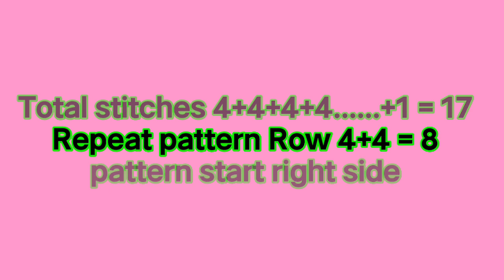Latest sweater design/cardigan, jacket, girls jecket, knitting design #688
Beautiful pattern
One Colour Pattern
Knitting design for jents sweater
easy knitting sweater design

@Amazing Crochet Tutorial

@Arkami knitting graph pattern

is video me mene one colour main sweater design sikhaya he ap ko pasand aayega pasand aaye to like or share zaroor karain friends channel Ko subscribe krna mat bhulen or han ek bat Bell icon ke button Ko zaroor press Karen take ap meri aane wali har video ka notification pa sakain. Thank you viewers mujhe support krne ke liye.

one colour Knitting design
one colour Knitting pattern
one colour Knitting
one colour Knitting designs
one color knitting
one color knitting patterns
one color knitting design
ek rang main sweater ka design
ek rang main sweater ki design
single colour Knitting design in hindi
single color Knitting design
single color Knitting pattern
single colour Knitting design for baby
single colour Knitting design for ladies
single colour Knitting patterns
single colour Knitting designs
single colour Knitting patterns for babies
single colour Knitting design for jents sweater
single color Knitting design for jents
single colour Knitting design for boy
single color Knitting design for boy
single colour Knitting design for girls
single color Knitting design for girls
easy single color Knitting pattern
easy single color Knitting patterns
single color Knitting design in hindi
easy knitting pattern for beginners
easy knitting project for beginners
easy knitting stitches
easy knitting project
easy knitting stitches for beginners

बुनाई के डिज़ाइन
बुनाई के नए डिज़ाइन
बुनाई डिज़ाइन हिन्दी
बुनाई डिज़ाइन इन हिन्दी
बुनाई
बुनाई डिज़ाइन
बुनाई के डिज़ाइन अच्छे अच्छे
बुनाई के डिज़ाइन इन हिन्दी
बुनाई के नमूने
बुनाई सीखना
बुनाई के नये डिज़ाइन
बुनाई पैटर्न
बुनाई डिज़ाइन पैटर्न स्वेटर

sweater design for gents
perfect design for gents
knitting pattern gents sweater
जेंट्स स्वेटर
Knitting pattern for gents

aavinaknitting
aavina knitting